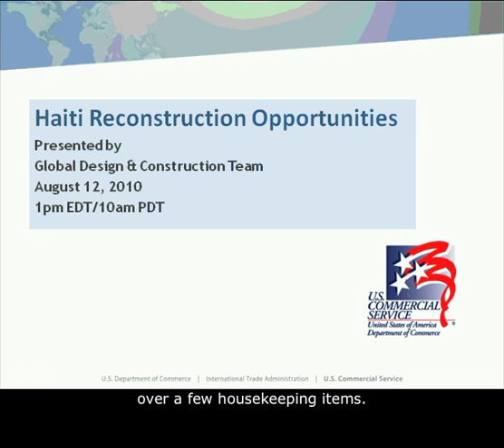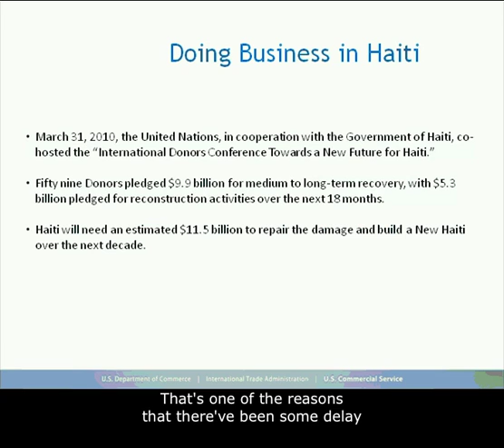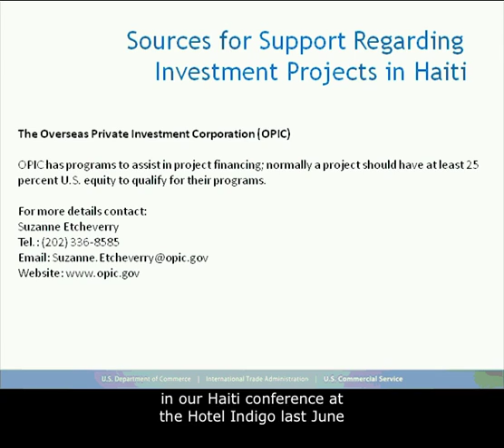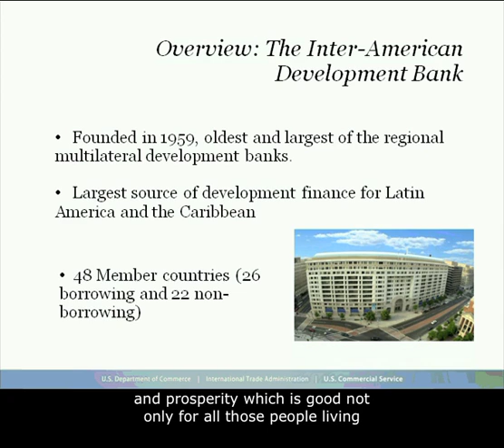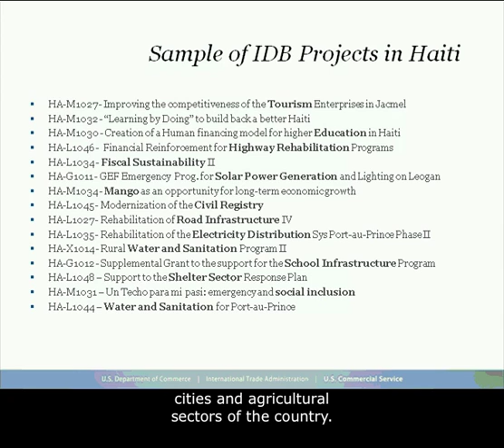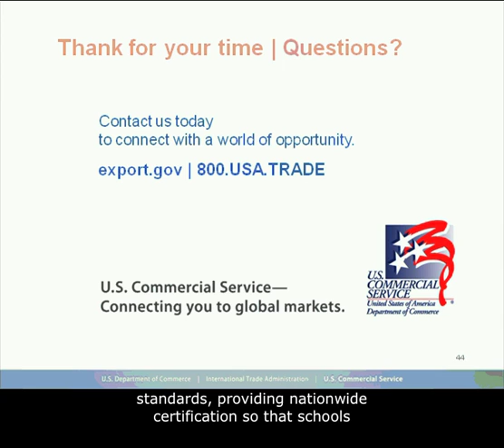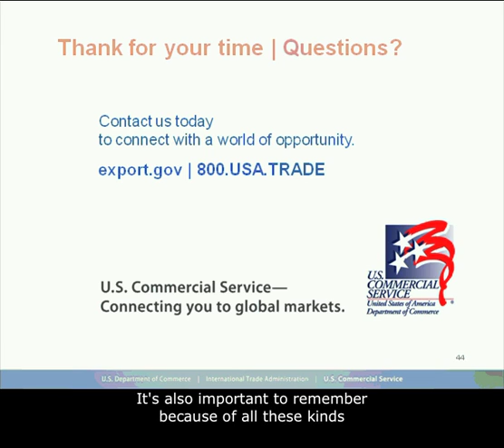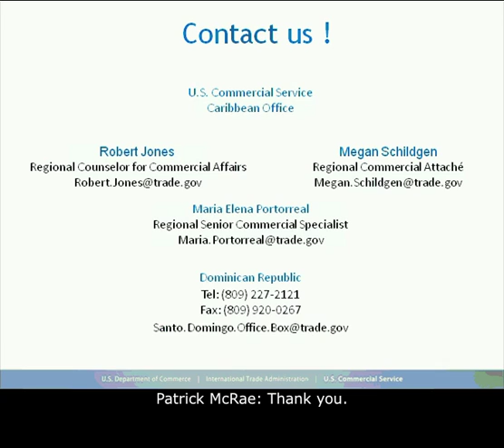NMEI Webinar Series: Haiti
This webinar series provides training for you, and value-added industry and market intelligence for your clients.  This webinar is presented by The Global Design and Construction Team.  This webinar will provide participants with information about reconstruction efforts that are taking place in Haiti.  The webinar will feature the Commercial Service representative to the Inter Americas Development Bank, Mac Tadeu and the Regional Senior Commercial Officer based in Dominican Republic, Robert Jones.